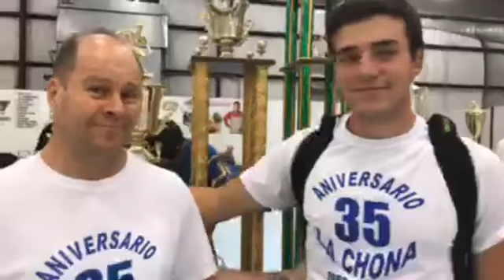Entrevista con Felipe de la Mora, fundador del equipo la Chona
Entrevista con Felipe de la Mora, fundador del equipo la Chona, al cual se le están celebrando sus 35 aniversario de existencia en la ciudad de Atlanta
Les pedimos disculpas por la mala señal que tuvimos dentro del complejo deportivo en la ciudad Fairburn
cometimos el error de grabarlo en vivo Facebook Live y después nos dimos cuenta que la señal fue muy mala